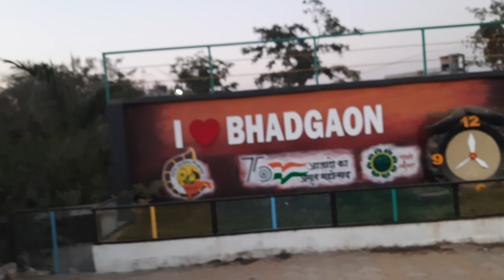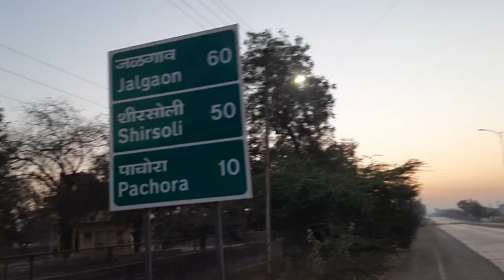Very Early Morning Walk At Village Bhadgaon Beutiful Sunrise